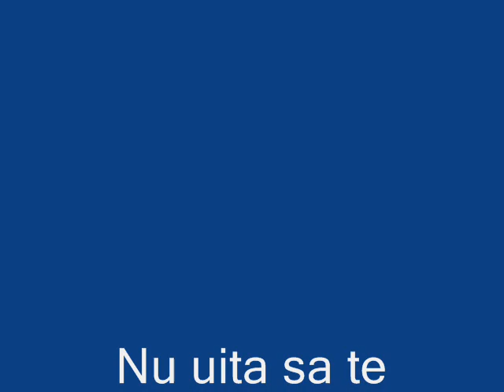Dacia Nicu Grigoras